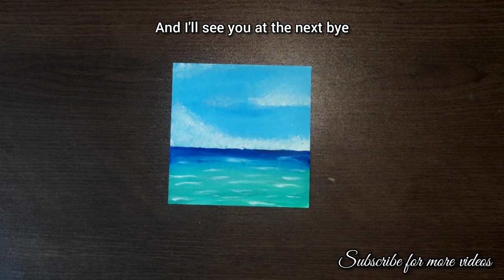Ocean mini canvas painting || Easy Acrylic panting || satisfying Art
Hi guys,For today's video I'm going to do a tutorial on how to paint Ocean 🌊.mini canvas painting||Very easy painting 🎨 tutorial step by step.Don't  worry too much detail.hope you learned something form my video||.

I hope you guys enjoy this video as always and happy panting^_^

Assalamu alaikum.I'm a collage student that loves art.I make videos about drawing, painting and all things artsy to add a little creativeness to your life

Love u all 💖 and keep supporting me 💕